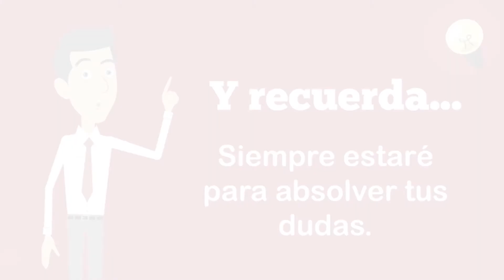M2: Intro. a la Administración Moderna - Michell Solari